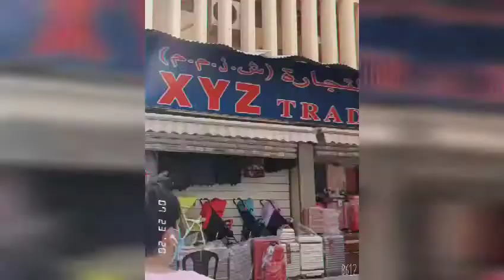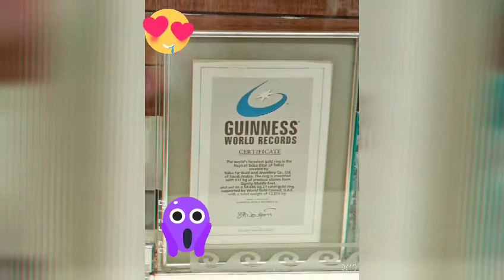Walking you In Wholesale Market 😍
So mag cacanvas tayo ng items pang negosyo 😂😂